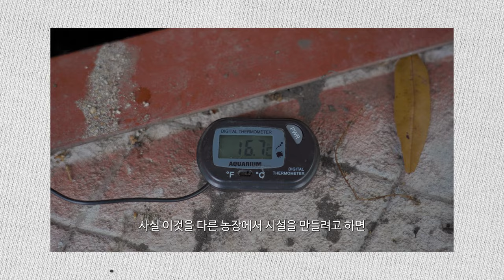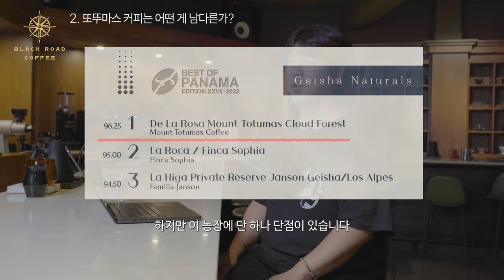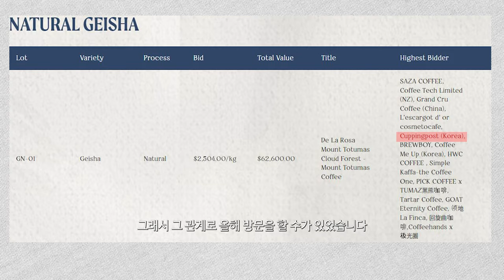전문가들도 없어서 못 먹는 10월 안에 꼭 먹봐야할 커피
세계 1%커피를 경험할수 있는 카페

타임라인
00:00 오프닝
00:04 0. 10월에 꼭 먹어봐야할 커피
00:53 1. 또뚜마스는 어떤 곳인가?
02:00 2. 또뚜마스 커피는 왜 남다른가?
03:14 3. 10월 블랙로스 성수에서 만나실 수 있습니다.